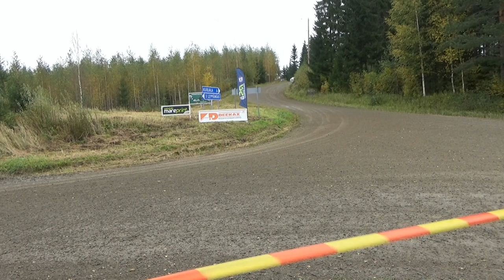DEEKAX SM-Rallisprint 2023 Teppo Peltoniemi